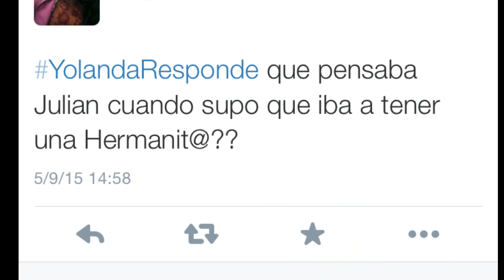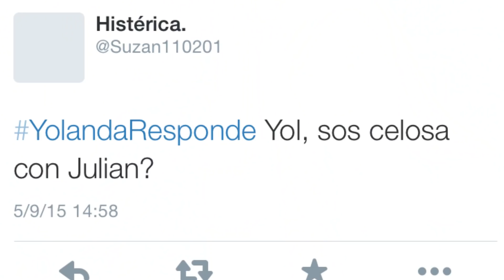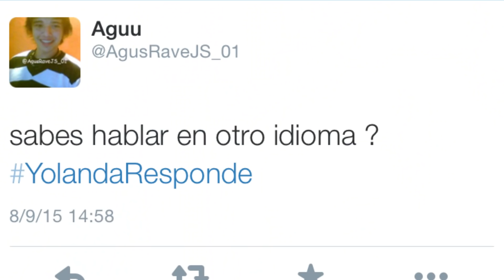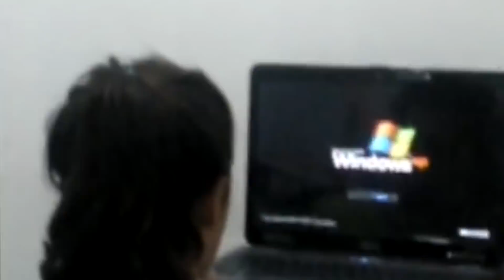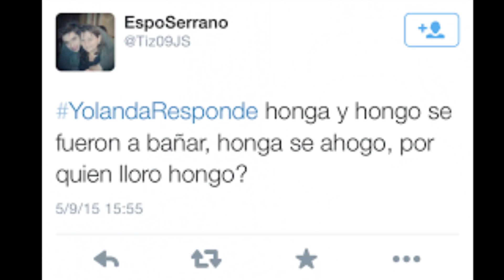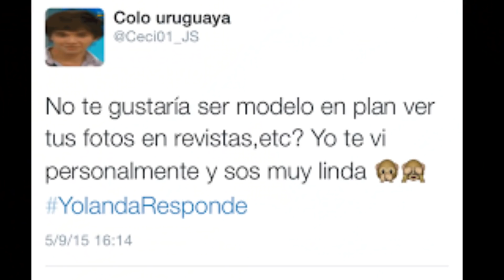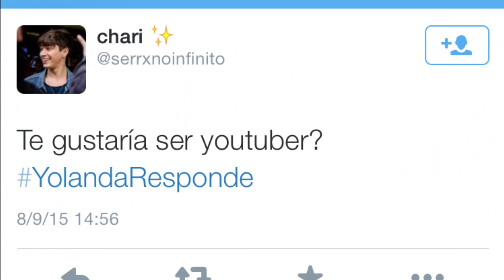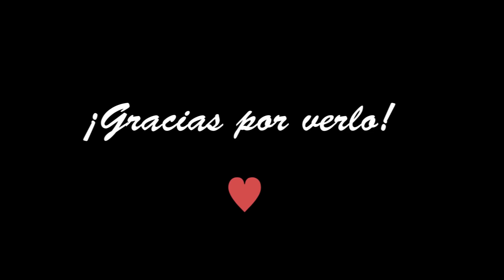con la yoli respondiendo sus preguntassss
yolserranok en insta